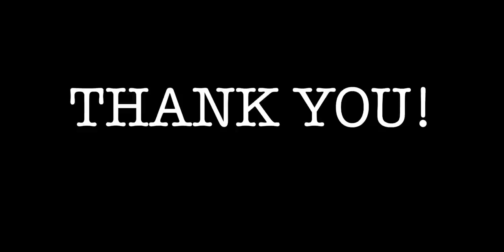Indoor BMX-Racing Hall//RIP German Sportspeicher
Deutschlands einzige indoor BMX-Race Trainingsmöglichkeit, der Stuttgarter Sportspeicher, wird eingestampft. Um den Ort nie zu vergessen, der uns jahrelang ein Zuhause im kalten Winter war, ist dieses kurze Video entstanden.

The German indoor BMX-race hall, called  Sportspeicher Stuttgart is going to be tored off. In memory of it, I made this short video.

Edit by:
Christian Lengwenat